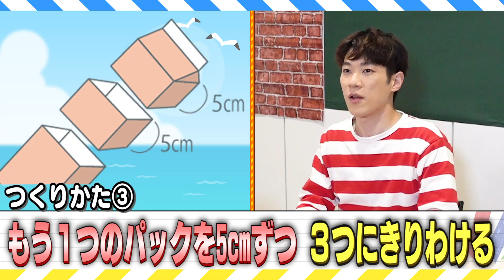【工作】【ふね作り】横山だいすけ「わくわくスクール #22」図工【一緒に作ろう】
『みんなーーーげんきーーー！！！？ 』
わくわくスクール 22回目！！
今日の授業は図工『おふろであそべるふねづくり！』
準備するもの▷牛乳パック2つ、わりばし、輪ゴム2本と工作のための文房具。
いっしょにつくってみよう！

- - - - - ▼もくじ▼ - - - - - - - - - - - - - - - - - - - - - - - -
●0:26 １時間目 『おふろであそべるふねづくり！』
●10:24 ８月のうた『ゴーゴーゴー』

■ 横山だいすけ チャンネル
「だいすけお兄さんのわくわくスクール」

■ Instagram（わくわくスクールでみんなの絵募集中⭐️）